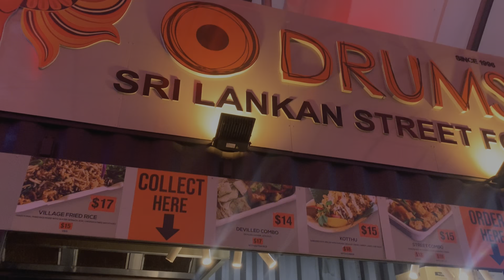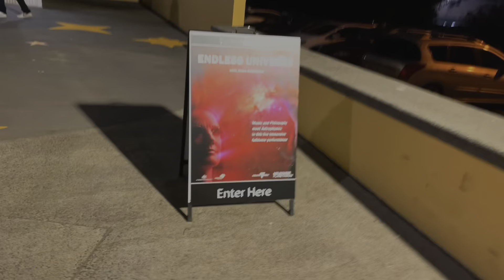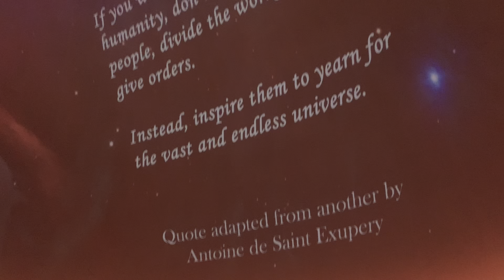WEEKEND DI MELBOURNE BARENG TEMAN TEMAN NEGARA LAIN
Kali ini weekend di Melbourne bareng teman teman dari Columbia.